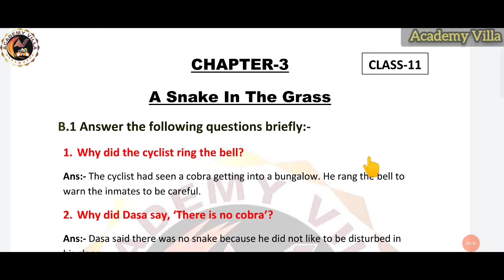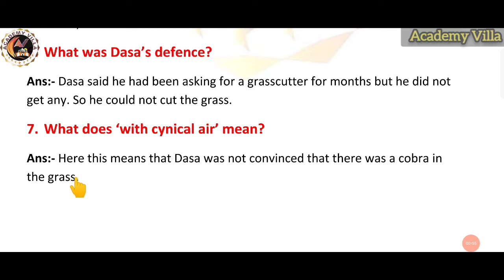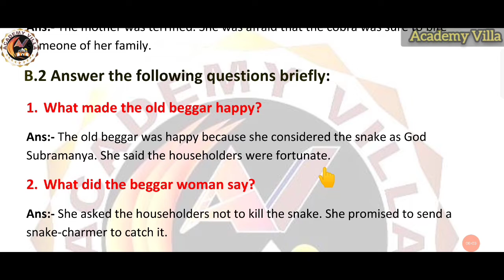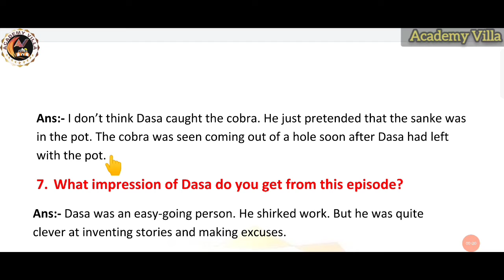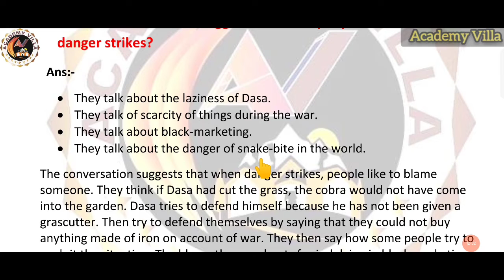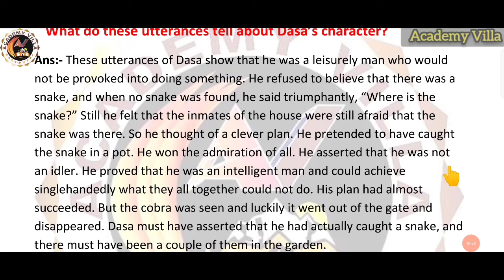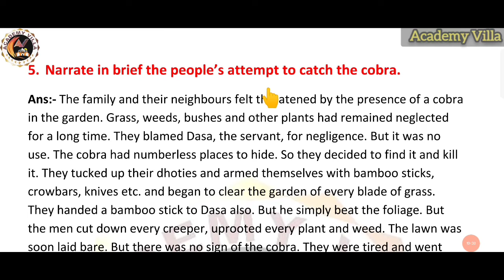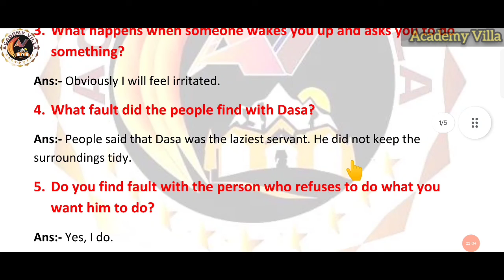A Snake in the Grass | Question Answer| Class 11| Chapter -3 | BSEB English| ACADEMY VILLA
Full Chapter Explanation in Hindi:-
A Snake in the Grass